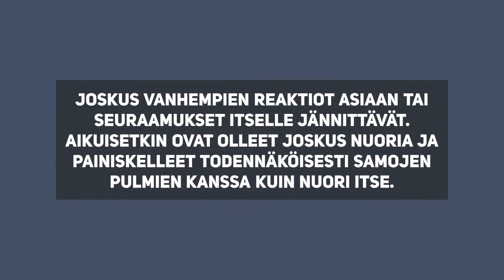Kuka on turvallinen aikuinen?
Teksti videolla: Kuka on turvallinen aikuinen?

Nuoren oma vanhempi tai kasvattaja on yleisimmin nuorelle turvallinen aikuinen.

Jos vanhemmat eivät täytä turvallisen aikuisen vaatimuksia, turvallinen aikuinen voi löytyä omasta lähipiiristä.

Hän voi olla isovanhempi, sisarus, setä, täti, eno, kummi, naapuri tai kaverin vanhempi. nuorisotyöntekijä, opettaja tai kouluterveydenhoitaja

Puhuminen kannattaa Aikuisilla yleensä enemmän elämänkokemusta sekä tietoa asioiden ratkaisumahdollisuuksista.

Omista asioista kertominen vanhemmalle voi tuntua vaikealta tai pelottavalta.

Joskus vanhempien reaktiot asiaan tai seuraamukset itselle jännittävät. Aikuisetkin ovat olleet joskus nuoria ja painiskelleet todennäköisesti samojen pulmien kanssa kuin nuori itse.

Nuorille suunnattua
tietoa ja seksuaalineuvontapalveluita: